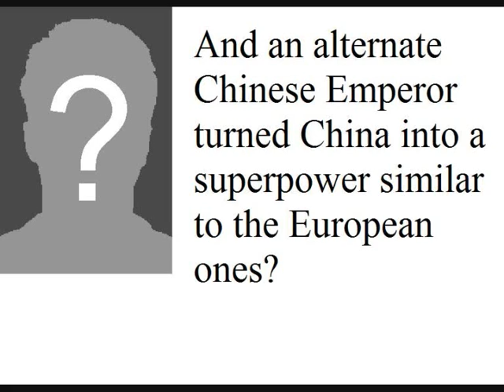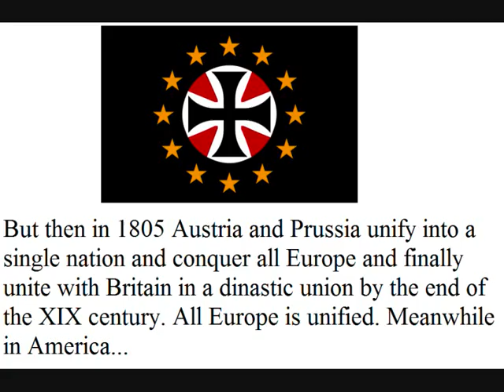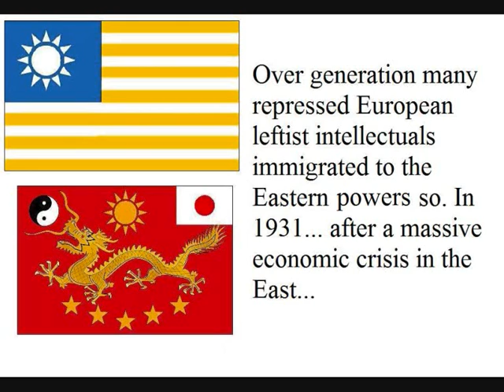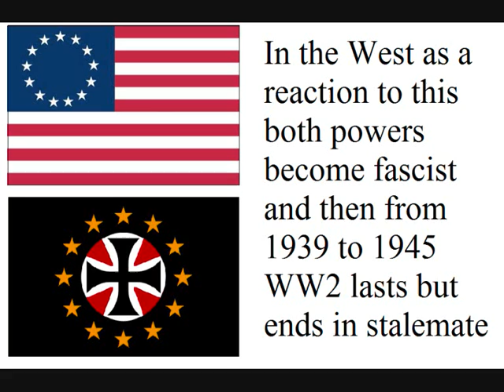Alternate History: "Super Asia"